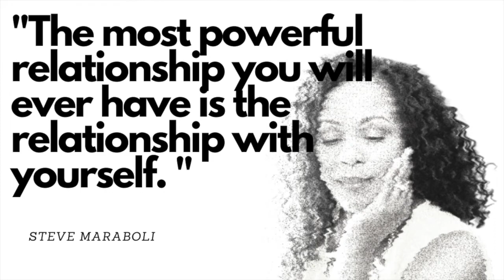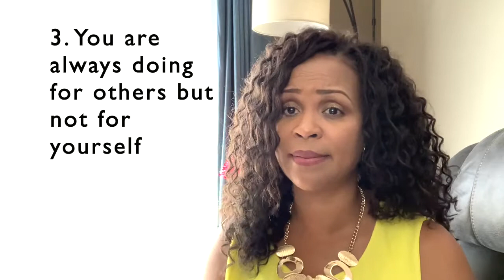Self Care 101 Christian Edition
In many of my videos, there is an underlying theme emphasizing the need to work on our self-esteem and well-being. But self-care, as it pertains to being a follower of Christ, is not talked about, almost like it is taboo. There are worship songs that speak of giving our self away to be used by God, telling the Lord yes, etc., but in particular with our walk with God, we can make the mistake of zoning in on self-denial thinking self-care isn’t important to Him. Self-care is essential to God and needs to be something you actively plan, rather than something that just happens.

In this video, I point out some misconceptions about self-care in Christiandom, signs that you are neglecting your, self-care and finally provide tips that will help you jumpstart your own self-care routine.

Welcome: 0:00
Intro: 00:47
Self-Care Misconceptions: 1:27
Self-Care Biblical Support: 2:30
Self-Care Defined: 3:42
Signs You are Neglecting Self-Care: 5:11
Self Care Routine Tips: 8:56
Closing: 10:19

Click the "Follow" button.
Or you can search for me under my user name: godsgirl6627